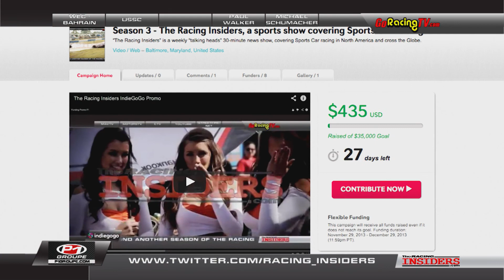John Donnan Interviewed on The Racing Insiders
Interviewed on The Racing Insiders, with Hosts, Bill Wood, and Jeff Lepper. John Donnan speaks about the new Mazda P2 car